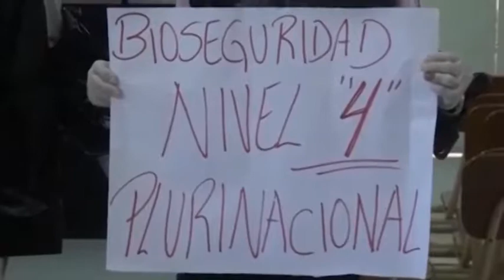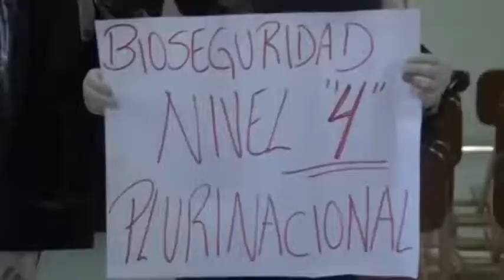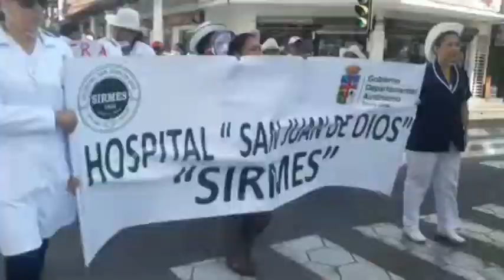Médicos califican de contundente paro por mejoras en Hospitales y Fesirme se une, MAS ve movilizació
Médicos califican de contundente paro por mejoras en Hospitales y Fesirme se une, MAS ve movilización política y opositor apoya a salubristas